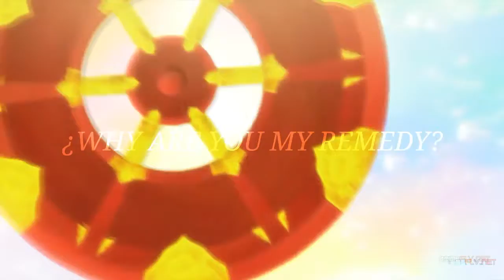🌙Kyokai No Rinne🌙Day 3🌙Clarity🌙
Amo este anime y la cancion!,ni se diga es una de mis favoritas

Reto:Canción de eurodiputado que ames
Song:Clarity Nighcore
Anime:Kyokai No Rinne
Autora:Rumiko Takahashi

💞🌙💋💞💋💞🌙💋🌙💞🌙💋🌙💞🌙💋🌙💞🌙🌙💞🌙💋🌙💞🌙🌙BYE